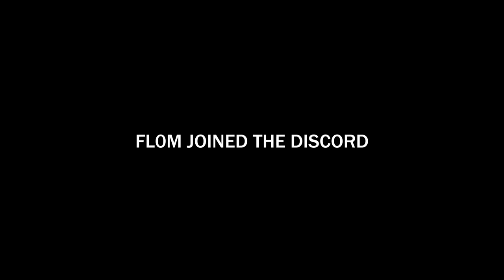Sons of The Forest has made a BIG Mistake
(SONS OF THE FOREST EP. 2)
Why would Sons of The Forest give us access to fire power such as this? Surely we can't be trusted...